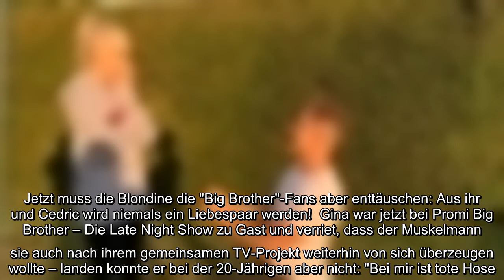Wie Cedric Beidinger diesen Korb wohl verkraftet hat? Im Big Brother-Container ging der Fitnessinflu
Wie Cedric Beidinger diesen Korb wohl verkraftet hat? Im Big Brother-Container ging der Fitnessinfluencer immer wieder in die Flirt-Offensive. Sein Ziel: Gina Beckmann erobern! Erfolg hatte er dabei nicht – Gina sah in Cedric nur einen guten Freund. Trotzdem trafen sich die Zweitplatzierte und der Sieger der Show nach dem Finale weiterhin. Jetzt muss die Blondine die "Big Brother"-Fans aber enttäuschen: Aus ihr und Cedric wird niemals ein Liebespaar werden!..
Wie Cedric Beidinger diesen Korb wohl verkraftet hat? Im Big Brother-Container ging der Fitnessinfluencer immer wieder in die Flirt-Offensive. Sein Ziel: Gina Beckmann erobern! Erfolg hatte er dabei nicht – Gina sah in Cedric nur einen guten Freund. Trotzdem trafen sich die Zweitplatzierte und der Sieger der Show nach dem Finale weiterhin. Jetzt muss die Blondine die "Big Brother"-Fans aber enttäuschen: Aus ihr und Cedric wird niemals ein Liebespaar werden!  Gina war jetzt bei Promi Big Brother – Die Late Night Show zu Gast und verriet, dass der Muskelmann sie auch nach ihrem gemeinsamen TV-Projekt weiterhin von sich überzeugen wollte – landen konnte er bei der 20-Jährigen aber nicht: "Bei mir ist tote Hose. Es war genauso wie im Haus, dass von meiner Seite einfach nichts kommt. Das hat er dann einfach akzeptieren müssen." Wie verrückt der Mainzer nach seiner ehemaligen TV-Mitbewohnerin ist, weiß auch seine gute Freundin Claudia Obert (58), die ebenfalls in der Sendung zu Gast war. "Da ...